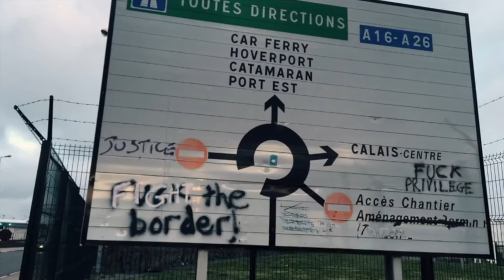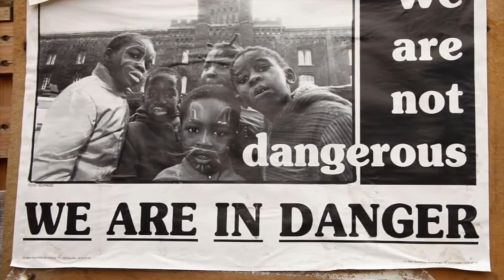JERSEY BUILDERS FOR REFUGEES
Jersey Builders For Refugees second trip to the Jungle, Calais